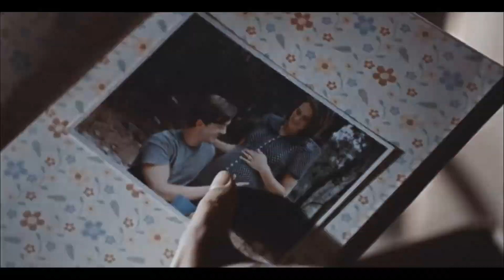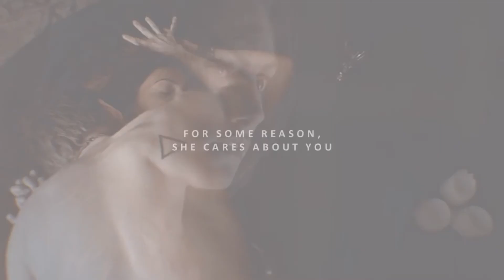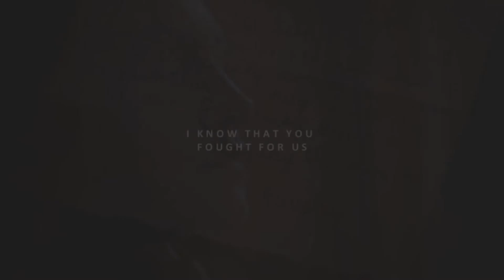Klaus and Hayley - Dekhte Dekhte (Rahat)